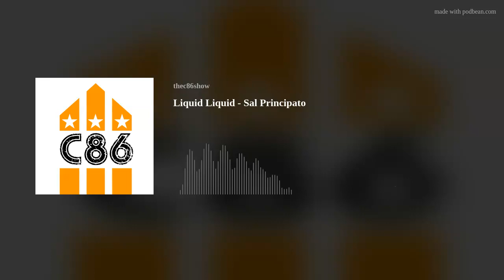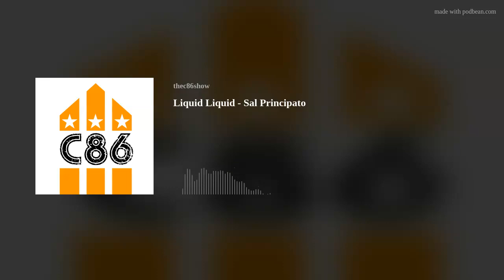Liquid Liquid - Sal Principato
Sal Principato - Liquid Liquid - in conversation David Eastaugh
Liquid Liquid emerged from downtown New York's no wave scene. The group's original records were pressed in very limited quantities on 99 Records, and can now fetch high prices. "Cavern" originally appeared on the EP, Optimo, recorded by Don Hunerberg. Though the pressings were small, the music has had a lasting and far reaching impact. A music video for "Cavern" was produced by Michael Sporn.
After "Cavern" was sampled for Grandmaster + Melle Mel's old school rap classic, "White Lines (Don't Don't Do It)," 99 Records took Sugarhill to court over its unauthorized use, and after an expensive court battle, won compensation. Before they could collect, however, Sugarhill went into receivership.[2] The song was also included on the Disco Not Discocompilation album. The first three EPs, plus live material, were reissued in 1997 by Grand Royal (US) and Mo' Wax (UK). After the collapse of both these labels, Domino Recordsreleased the music from all three original 12"s plus extra tracks and early live recordings as Slip In And Out Of Phenomenon in 2008.